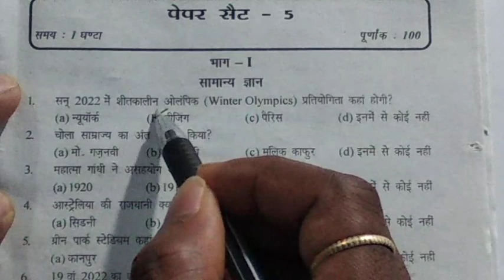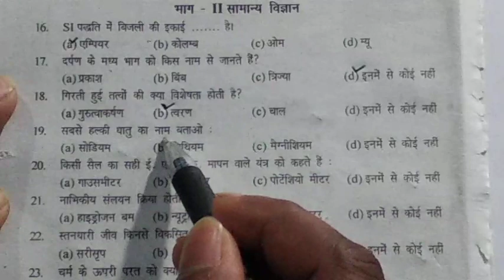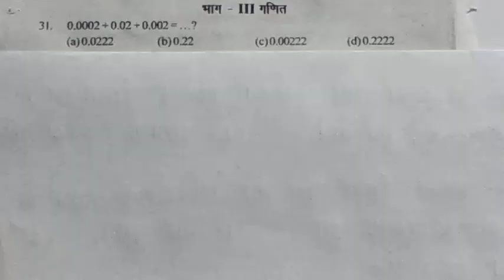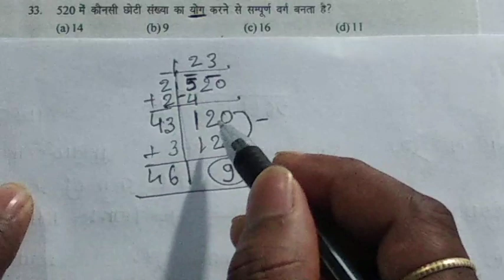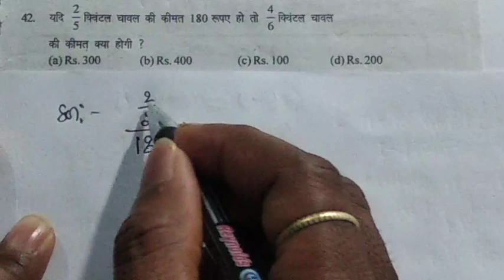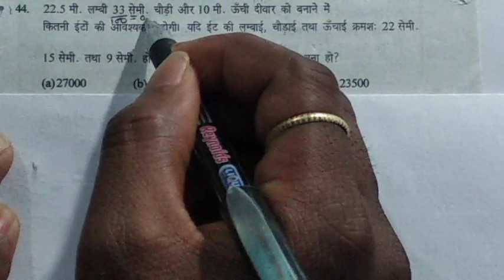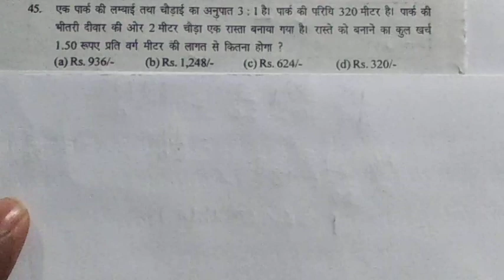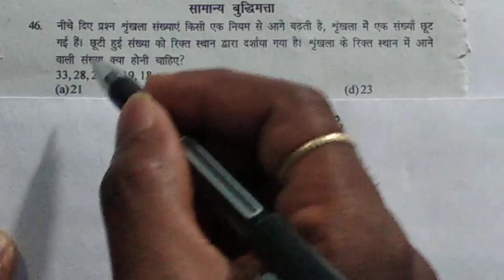Army gd ramsingh yadav new book set-5|| जीडी राम सिंह यादव न्यू रेड बुक सेट-5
Hi
Dosto is video me maine army exam ke liye ramsingh yadav new book ka practice set-5 cover karne ki kosis kiya hu.
Ummeed hai ki army gd ramsingh yadav new book ka practice set-5 ka ye video aapko pasand aayega.